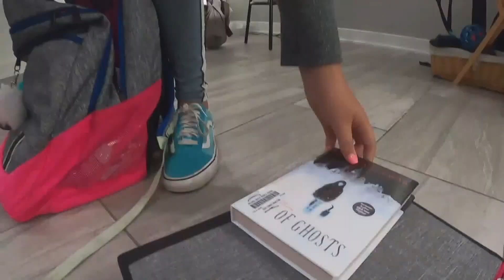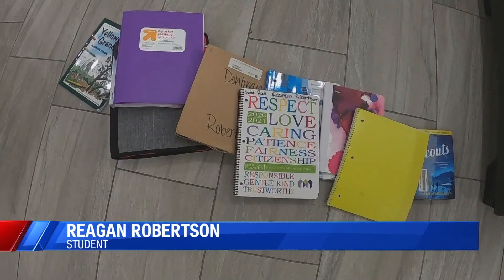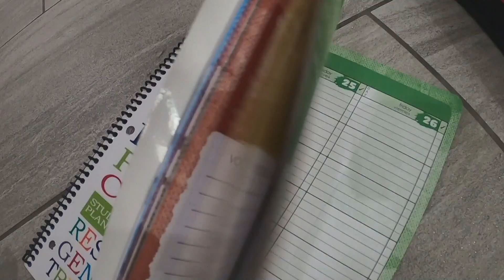Carrying heavy backpacks in lieu of lockers could have unintended consequences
With COVID-19 limiting personal contact, lockers aren't used, meaning at school, kids have to carry all of their stuff on them at once. And that can be a pain.